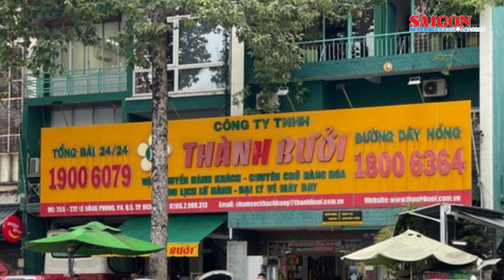Tước giấy phép 3 tháng đối với Nhà xe Thành Bưởi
Ngày 3-11, Sở giao thông vận tải TPHCM đã ra quyết định xử phạt vi phạm hành chính trong lĩnh vực giao thông đường bộ đối với Công ty TNHH Thành Bưởi để lập biên bản vi phạm hành chính với 8 lỗi, tổng số tiền đề xuất xử phạt là 91 triệu đồng, tước quyền sử dụng giấy phép kinh doanh vận tải bằng ô tô 3 tháng.